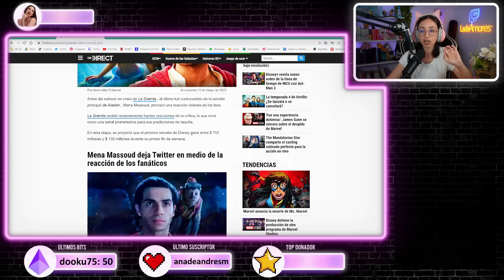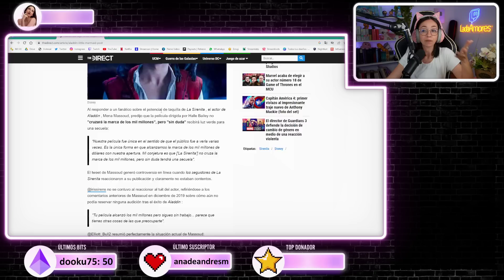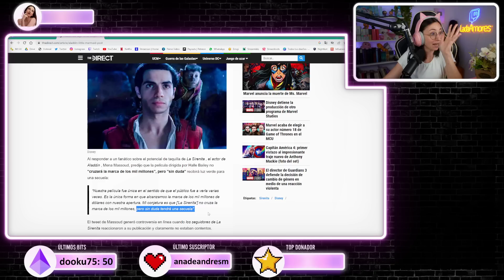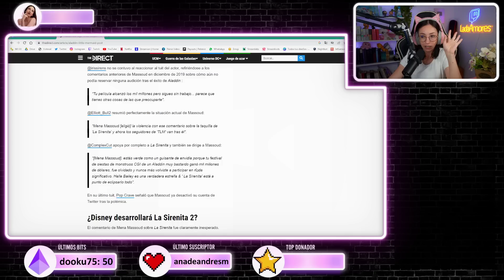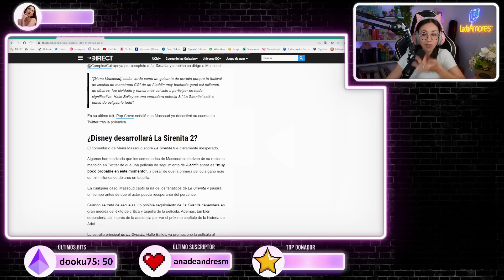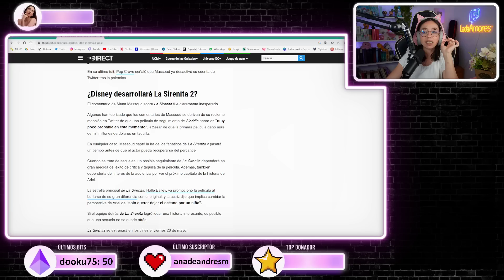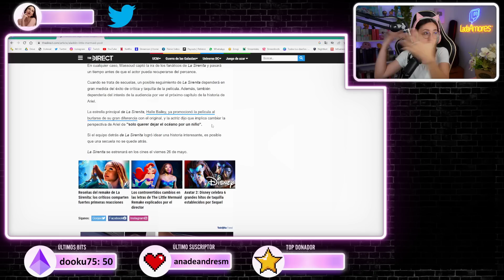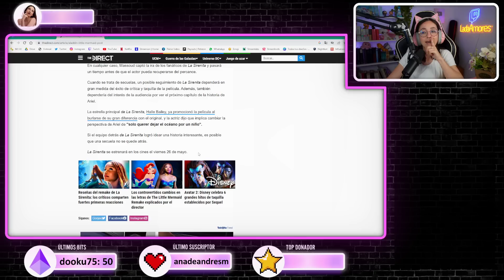ALADDIN ¡CANCELADO en TWITTER por OPINAR de LA SIRENITA!